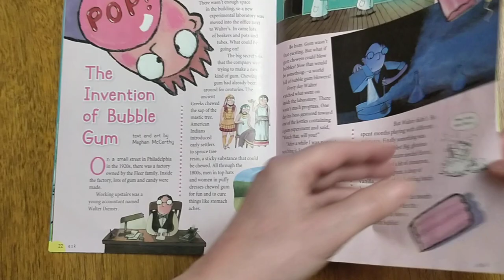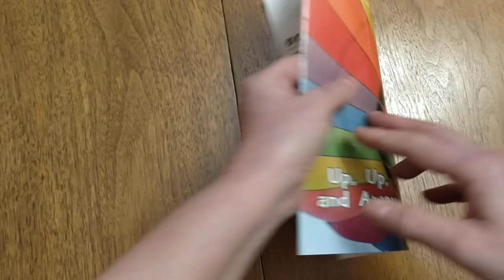Ask children's magazine, April 2022. For kids ages 6 - 9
Quickly flipping through the April 2022 issue of Ask kids magazine.
This is a resource for you to review the magazine and get a feel for it before you buy a subscription.  Ages 6 to 9